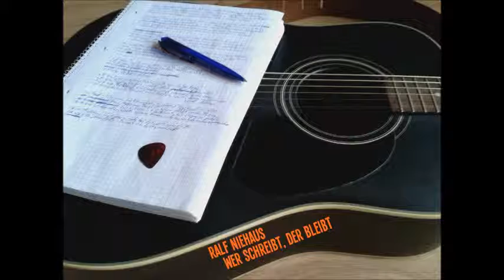Ralf Niehaus - Ach Wenn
88. Liedersammlung "Wer Schreibt, Der Bleibt" - aufgenommen am 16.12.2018 - geschrieben von Ralf Niehaus